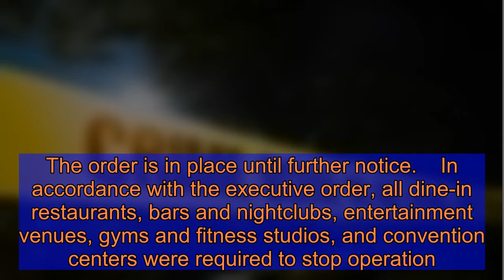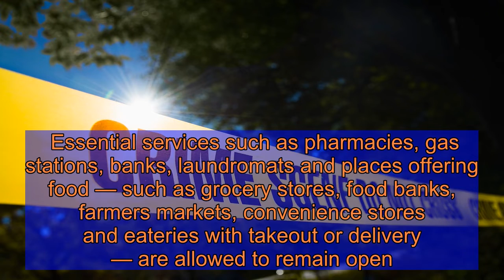6 Wounded After Shooting at Calif. Apartment Party amid State's Active Stay-at-Home Order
Image zoom    Six people were shot this weekend during a large party at a California apartment complex, apparently held in defiance of the state’s mandated stay-at-home order amid the coronavirus.    Police responded to a 12:26 a.m. call Saturday to an apartment complex in Bakersfield after receiving word of “multiple shots fired and several victims of a shooting,” the Kern County Sheriff’s Office wrote in a statement.   Get push notifications with news, features and more.   Follow  Following  You'll get the latest updates on this topic in your browser notifications.   Upon arriving at the scene, deputies located six victims who were shot and discovered that a large party had been going on before the shooting.   The victims — which included a juvenile female and five adults — were transferred to a local hospital where they were treated with non-life threatening injuries, according to the report.    The suspects of the shooting were described as four black males driving a white sedan, the sheriff’s office stated.    No arrests have been made at this time and police are conducting an investigation.   A representative from the Kern County Sheriff’s Office did not immediately respond to PEOPLE’s request for comment.    The gathering of people for a party appears to go against the state’s ongoing stay-at-home order which California Gov. Gavin om issued on March 19.    All Californians — almost 40 million people in total — are to remain inside their residences under the new directive and will only be allowed out to pick up food and other essential items, or for certain other limited purposes. The order is in place until further notice.    In accordance with the executive order, all dine-in restaurants, bars and nightclubs, entertainment venues, gyms and fitness studios, and convention centers were required to stop operation.    Essential services such as pharmacies, gas stations, banks, laundromats and places offering food — such as grocery stores, food banks, farmers markets, convenience stores and eateries with takeout or delivery — are allowed to remain open.   As of April 12, there have been 22,439 confirmed cases of the coronavirus and 633 deaths in California, according to a New York Times database.